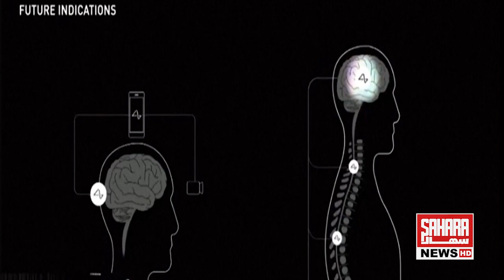Musk's Neuralink to start human trial of brain implant for paralysis patients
Welcome to Sahara News, your go-to source for the latest and most important news from Pakistan and the world. Our team of experienced journalists brings you in-depth coverage of breaking news, politics, business, technology, and more. Get a unique perspective on the issues that matter to Pakistan and its diaspora with our daily news updates and in-depth special reports. we bring you the stories that define the continent.

channel Tags: sahara news, Sahara, news , Sahara News , Sahara news , Sahara News HD , saharanews , saharanewshd, SaharaNews, Saharanewshd, Latest .